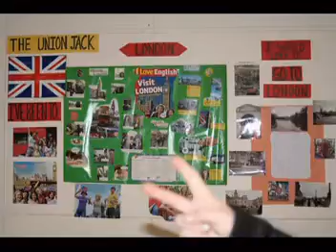langues portes ouvertes.mpg